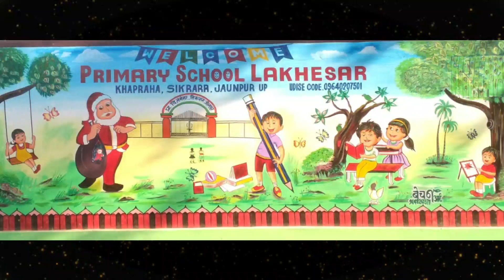क्या किया क्या हो गया 🤣 communication needs proper medium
बात को बहुबात बनते देर नही लगती. इसी लिए अफवाहों पर ध्यान न दें।